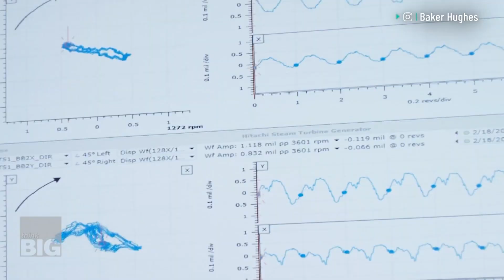ذكاء اصطناعي وروبوتات.. ما هو مستقبل صناعة النفط والغاز؟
الذكاء_الاصطناعي والروبوتات والأدوات الرقمية.. جميعها تعمل على تغيير الطريقة التي تعمل بها شركات النفط و الغاز حول العالم، ما يجعل الصناعة أكثر كفاءة واستدامة. يأتي كبار المديرين التنفيذيين والوزراء في قطاع الطاقة إلى دبي لمناقشة الأفكار الكبيرة القادمة التي ستحدد شكل صناعة النفط والغاز خلال العقد المقبل. مراسلة CNN، إيليني جيوكوس، تجلس مع لورنزو سيمونيلي، الرئيس التنفيذي لـ "بيكر هيوز"، وهي شركة في طليعة التحول الرقمي.